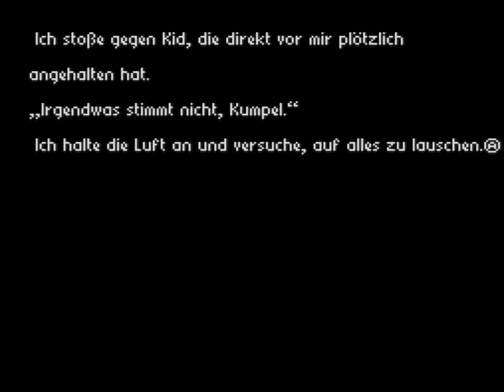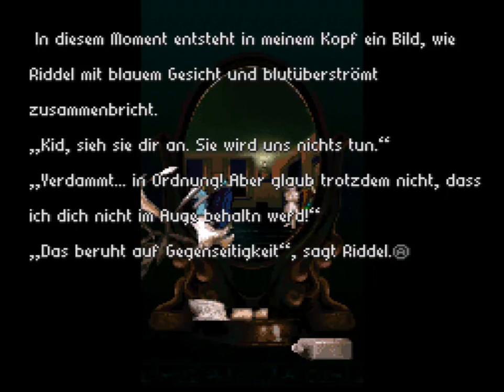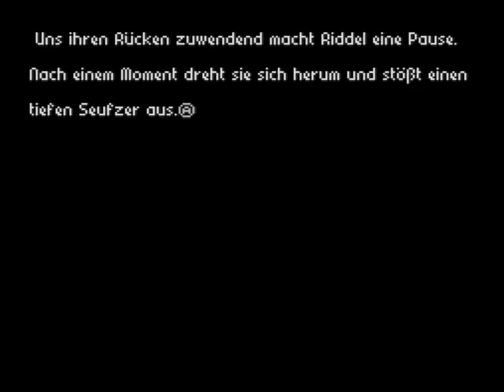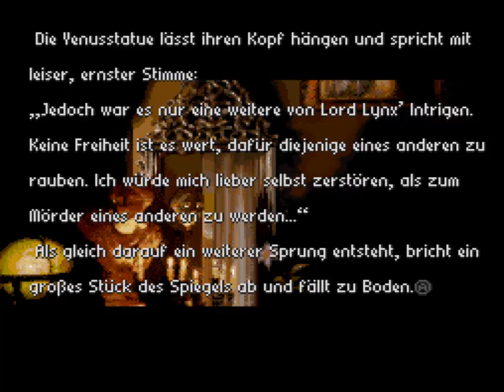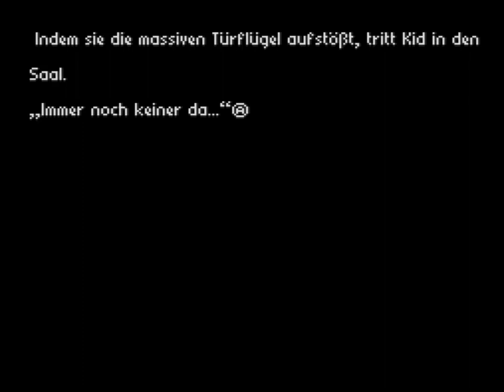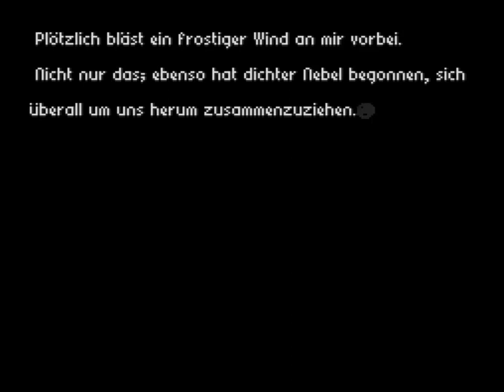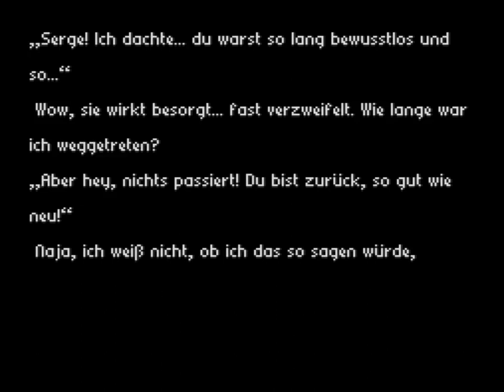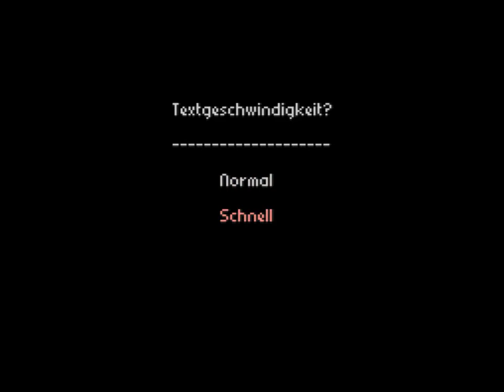Lets Play Radical Dreamers Teil 8